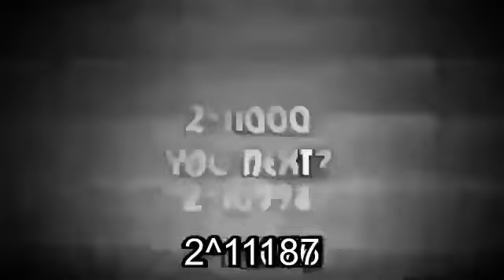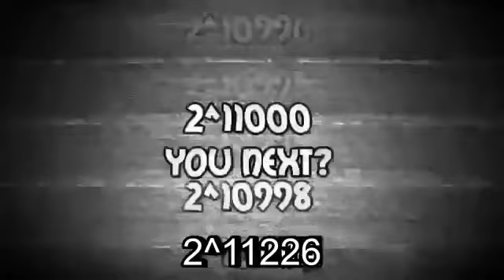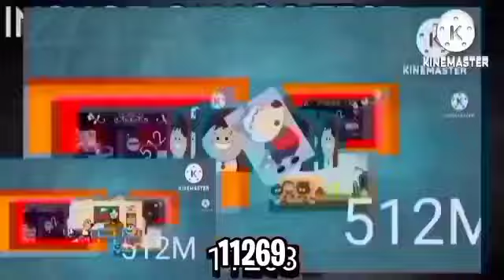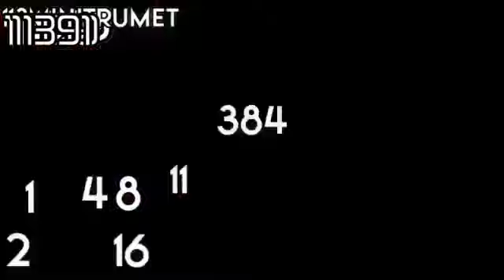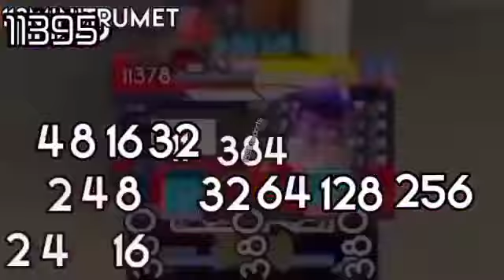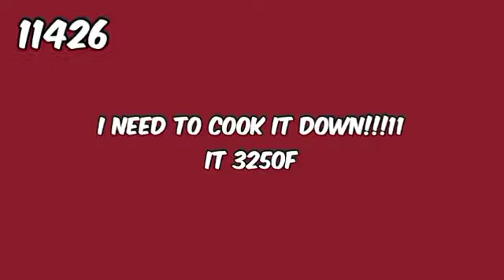Aumsum Saturn Dance Over 2^15000 Times (S2P4)